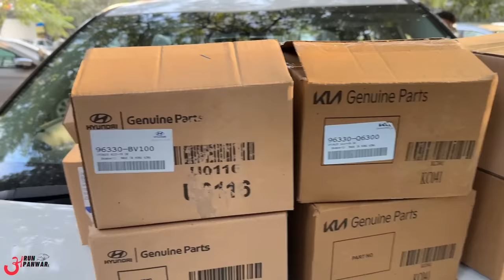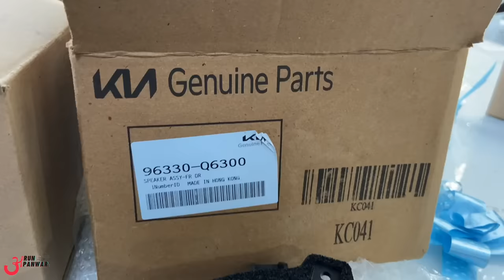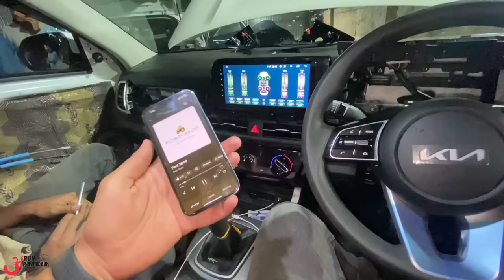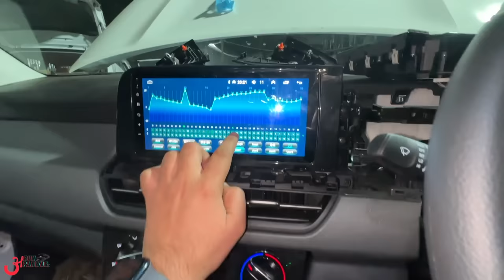Bose के Speakers लगवाने वालों देख लो - Hyundai और Kia में फ़र्क़ 😳 I’m Shocked 😨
Watch in this video:
16/27 ABDUL AZIZ ROAD,KAROL BAGH,NEW DELHI 110005
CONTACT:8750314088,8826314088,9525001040